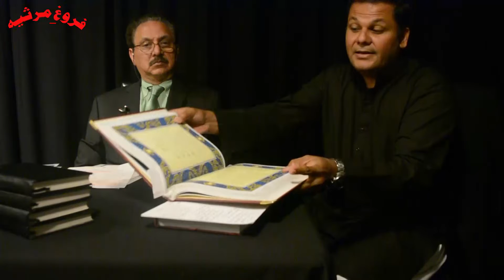TALK SHOW | ASGHA RMEHDI ASHAR | DR. TAQI ABEDI | SEASON 1| PART 15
marsiya group is comrpised of marsiyas recited by Asghar Mehdi Ashar. Marsiya Taht ul lafz and Taht ul Lafz recitation is the forte of Asghar Mehdi Ashar.